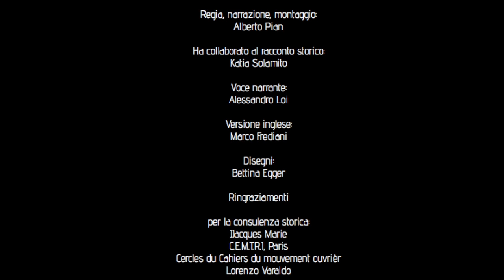Trailer 1917 Oktjabr'skaja Revoljucija Rivoluzione Russa Russian Revolution